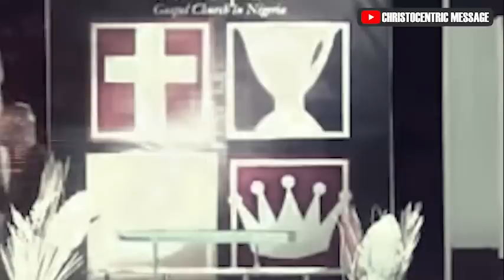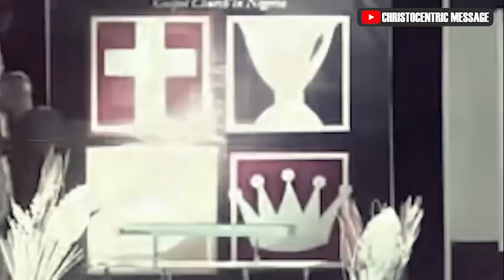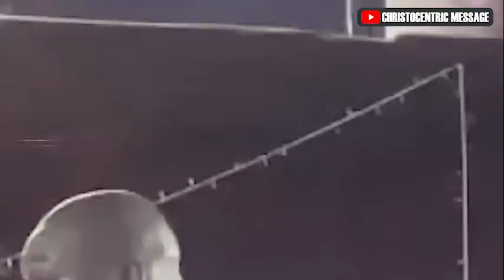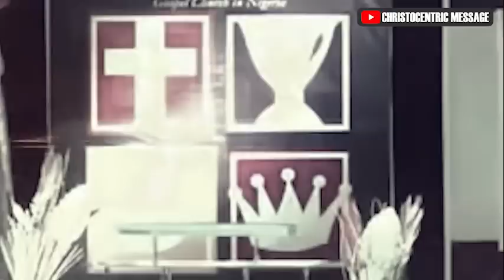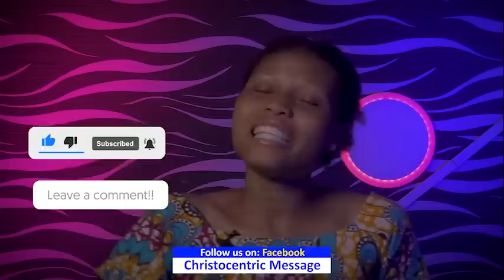HOW TO TRUST GOD IN THE MIDDLE OF UNCERTAINTY - APOSTLE JOSHUA SELMAN